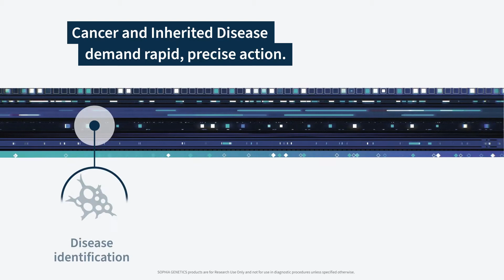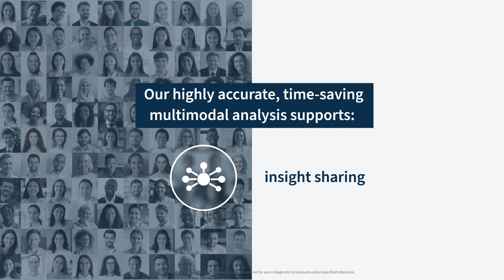SOPHiA DDM™️ Platform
SOPHiA GENETICS products are for Research Use Only and not for use in diagnostic procedures unless specified otherwise. Information about products that may or may not be available in different countries and if applicable, may or may not have received approval or market clearance by a governmental regulatory body for different indications for use.

The term SOPHIA used by the speaker refers to SOPHiA GENETICS and its products. The opinions expressed during this presentation are these of the speaker and may not represent the opinions of SOPHiA GENETICS. SOPHiA GENETICS does not provide support in the validation of custom products for clinical use.